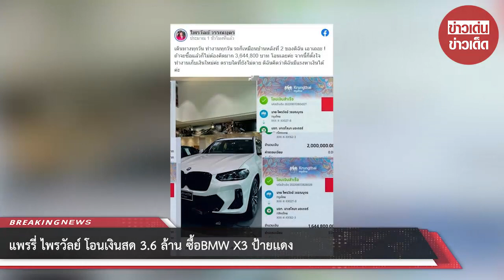แพรรี่ ไพรวัลย์ โอนเงินสด 3.6 ล้าน ซื้อBMW X3 ป้ายเเดง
แพร์รี่ ไพรวัลย์ ซื้อรถ BMW X3 เงินสด ลั่นถ้ายังไม่ตายก็หาเงินใหม่ได้ เรียกว่าเป็นคนดังทั้งในโลกออนไลน์ อย่างแท้จริง สำหรับ ไพรวัลย์ วรรณบุตร อดีตพระสงฆ์ ที่หลายคนคุ้นเคย จนปัจจุบัน กลายเป็นเน็ตไอดอลชื่อ เปลี่ยนชื่อเป็น แพร์รี่ ไพรวัลย์ ซึ่งล่าสุด ได้โพสต์อวด รถยนต์ป้ายเเดง อย่าง BMW X3 มูลค่ากว่า 3.6 ล้านบาท

สเปค BMW X3 2022  เป็นรถยนต์นั่งประเภท SUV ขนาดกลาง มีตัวเลือกด้านขุมพลังครบทุกรูปแบบ ทั้งไฟฟ้า, เครื่องยนต์ดีเซล, เบนซิน และเบนซินปลั๊กอินไฮบริด เรียกว่าเป็นรถยนต์นั่งรุ่นที่ขายดีที่สุดของค่ายเลยก็ว่าได้

BMW X3 Platform 2022 นี้ มีเครื่องยนต์ให้ใช้งานถึง 4 รูปแบบ บนตัวถังแบบเดียวกัน ได้แก่เครื่องยนต์ดีเซล, เบนซิน, เบนซินปลั๊กอินไฮบริด และไฟฟ้า ซึ่งตอบโจทย์ทุกการใช้งานบนโลกใบนี้อย่างแน่นอน 100%

โดย BMW X3 Series ที่จำหน่ายในประเทศไทยนั้น มีทั้งหมด 3 รูปแบบด้วยกัน ได้แก่

1. BMW iX3 M Sport รถยนต์ไฟฟ้า ขับเคลื่อนล้อหลัง ราคา 3,399,000 บาท
2. BMW X3 xDrive20d M Sport เครื่องยนต์ดีเซล ขับเคลื่อน 4 ล้อ ราคา 3,699,000 บาท
3. BMW X3 xDrive30e M Sport เครื่องยนต์เบนซิน PHEV ขับเคลื่อน 4 ล้อ ราคา 3,799,000 บาท

โดยเจ้าตัวได้โพสต์ระบุว่า "เดินทางทุกวัน ทำงานทุกวัน รถก็เหมือนบ้านหลังที่ 2 ของดิฉัน เอาเถอะ! ถ้าจะซื้อแล้วก็ไม่ต้องคิดมาก 3,644,800 บาท โอนเลยค่ะ จากนี้ก็ตั้งใจทำงานเก็บเงินใหม่ค่ะ ตราบใดที่ยังไม่ตาย ดิฉันคิดว่าดิฉันมีแรงหาเงินได้ค่ะ" แพร์รี่ ไพรวัลย์ โพสต์

00:00 - Intro
00:10 - News
01:00 - Minute